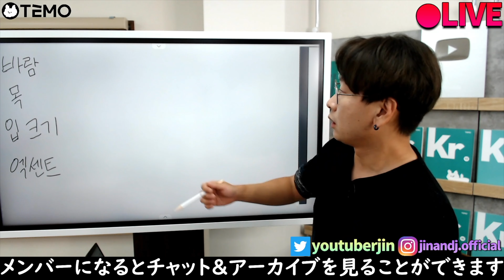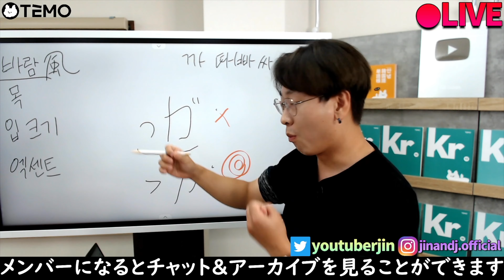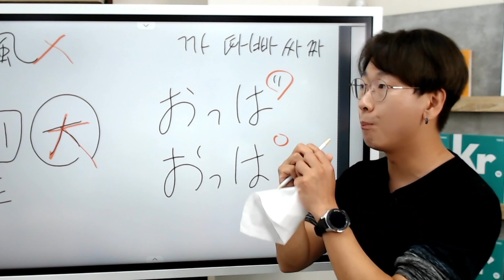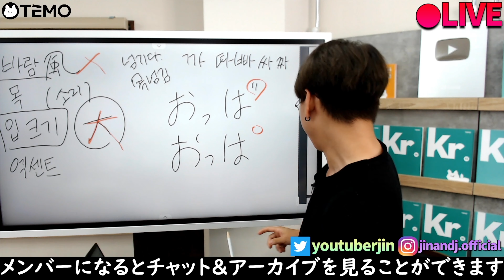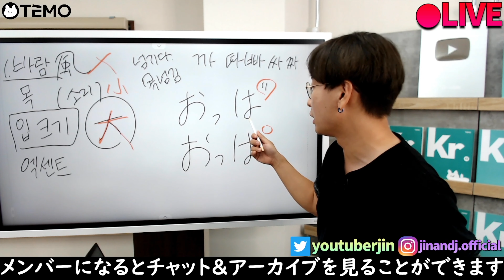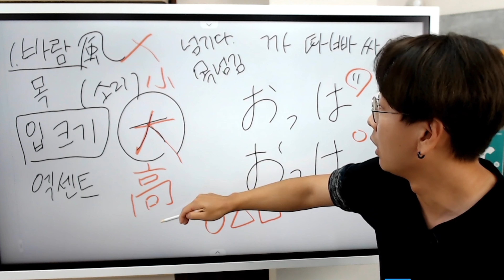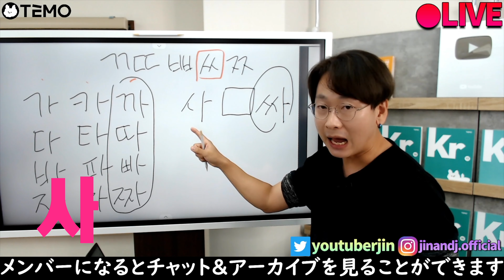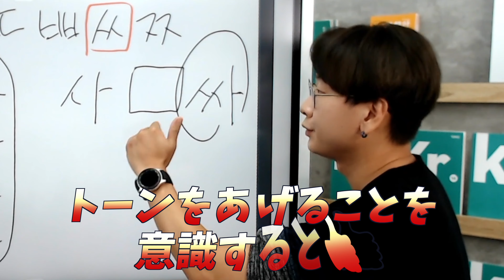【8分で十分】この動画を見ると韓国語の濃音を完璧に発音できます